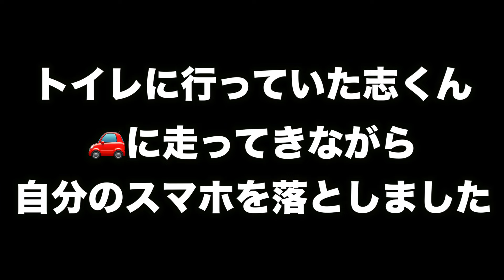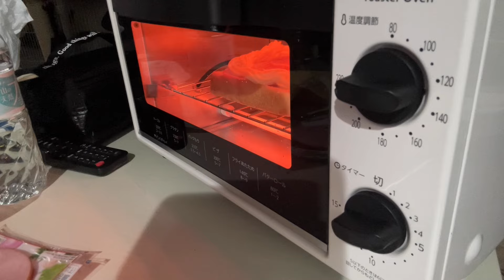【朝食ルーティーン】休日と平日の違い！？携帯壊してパパ激怒⁉️ 朝からゆっくりできるのは神✨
りゅうちゃん、髪の毛がすごいことになっておりますが、
仕事的に短髪がNGなので、切れないそうです😅

（ひかる）

メイン→@kokoromanmein